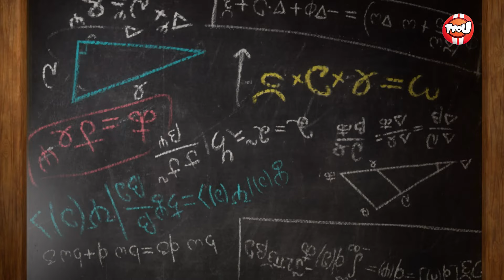Les Schtroumpfs | L'Assistant du Grand Schtroumpf | Extrait